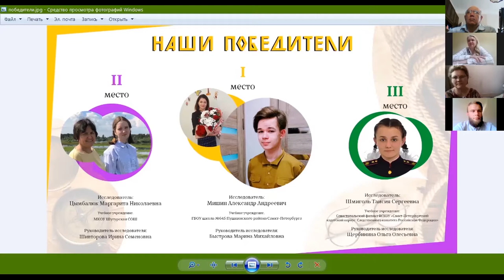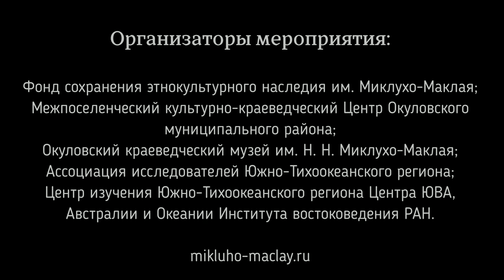Маклаевские чтения 2021 (Международный научно-практический онлайн-форум «Наследие Маклая»).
16 июля 2021 года в рамках юбилейных 35-х Маклаевских чтений состоялся Международный научно-практический онлайн-форум «Наследие Маклая», приуроченный к 175-летию выдающегося русского ученого-гуманиста и путешественника Н.Н. Миклухо-Маклая.

Мероприятие объединило специалистов из России (Санкт-Петербург, Окуловка, Красноярск) и Австралии (Канберра). Основное внимание спикеров уделялось изучению научного и идеологического наследия Н. Н. Миклухо-Маклая, а также привлечению молодого поколения россиян к исследованию южной части Тихого океана в рамках образовательно-просветительского проекта «Экспедиции трех веков по следам. Миклухо-Маклая».